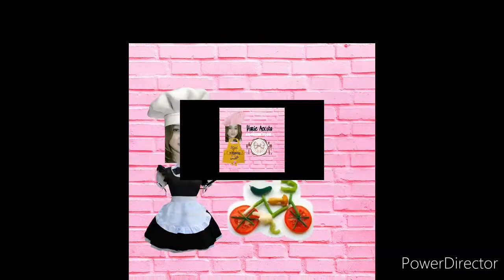ICEBERG LETTUCE & APPLE SALAD